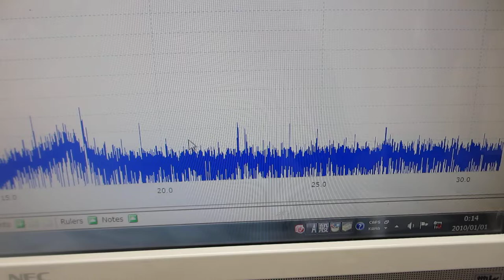超音波の音圧測定解析システムによる発振制御実験（超音波システム研究所）